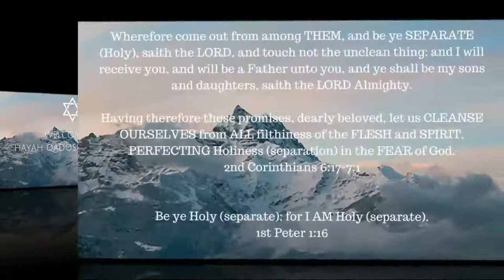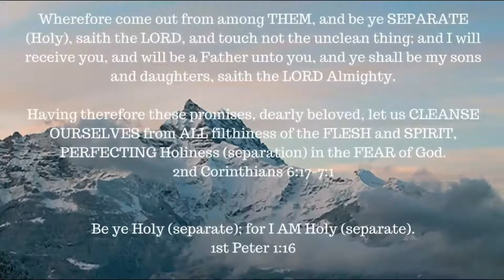ONE A DAY for the soul -- 10-31-17 -- Job chapter 38 - 42 verse 6